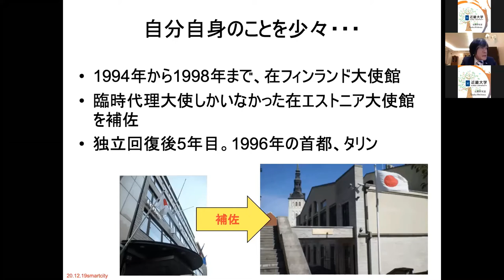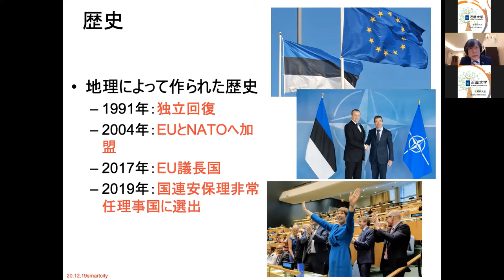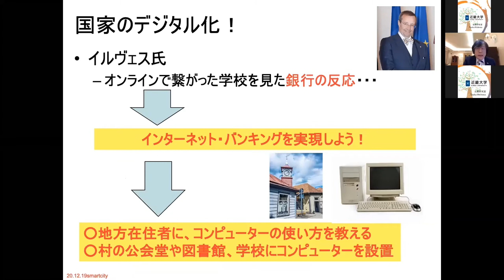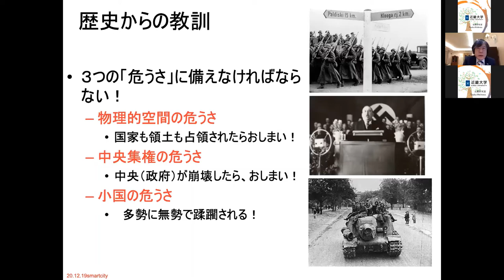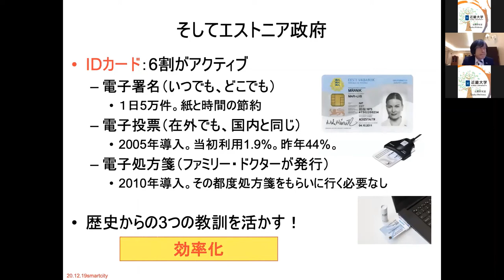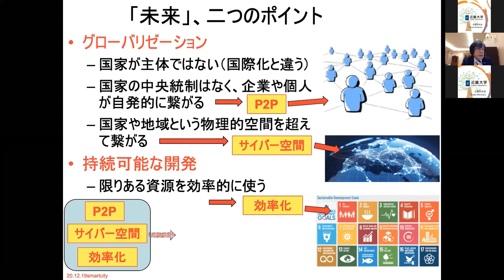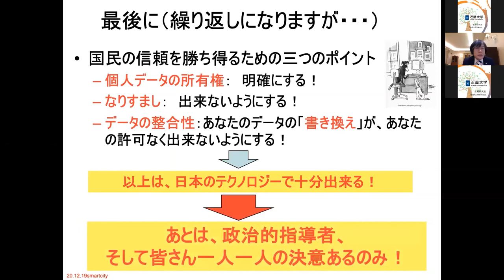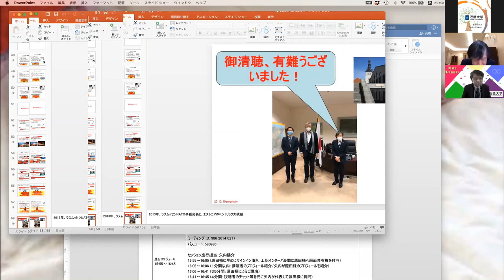【在エストニア日本国大使館】「現地レポート デジタル最先進国エストニアの挑戦！」/ 「Osaka×Estoniaスマートシティセミナー」セクション 4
在エストニア日本国大使館特命全権大使　北岡 元氏によるご講演です！

「エストニアには、全ての国家が目指すべき未来がある！」
「国家のデジタル化に成功したのは、”国民の信頼獲得”に成功したから？！」
「エストニア・グローバル企業、成功の要因は、歴史から得た『3つの教訓』を活かしたことにあった？！」等、

地理・歴史の観点から、デジタル先進国「エストニア共和国」について、わたしたちに理解しやすい形で語っていただきました！

※エストニアの企業・技術についても紹介があります♪

☟在エストニア日本国大使館HPはコチラ☟

在エストニア日本国大使館　特命全権大使　北岡 元 氏

1979年外務省入省。同省や内閣官房への出向などで情報業務に従事する傍ら、官民の双方を対象に情報の収集や分析の手法に関する講演を幅広く行った。在外では米国、フィンランド、エチオピア、英国などのポストを歴任。2016年より初代在タジキスタン大使を務めたのち、昨年10月より在エストニア大使。日本のデジタル化のためにエストニアから学ぶべく、現地で関係者へのインタビューや視察を重ねている。

　近畿大学大学院　商学研究科長
　近畿大学　経営学部　教授　　　古殿 幸雄

■主催■
・近畿大学 経営学部 古殿研究室（※）発プロジェクトチーム Osaka Wellness
　※大阪スマートシティパートナーズフォーラムの会員。
　　私たちOsaka Wellnessは、学生として「スマートシティ」を共創しています。

■共催■
・エストニア共和国大使館　エンタープライズ・エストニア
・全国ビジネス系大学教育会議